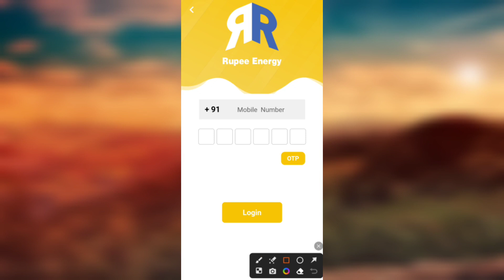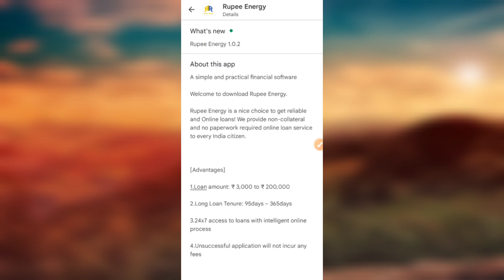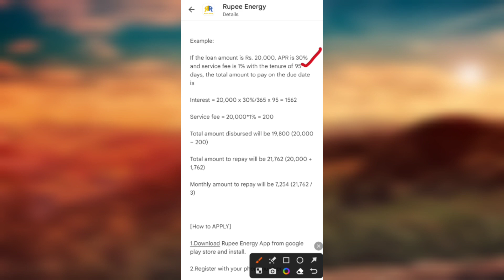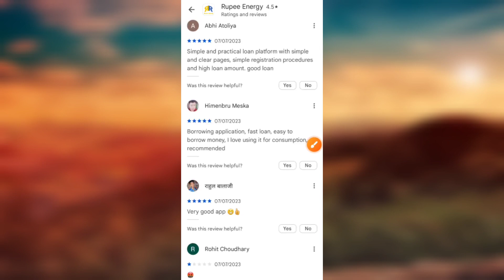Rupee energy loan kaise le - Rupee energy loan app review - Rupee energy loan app - Rupee energy